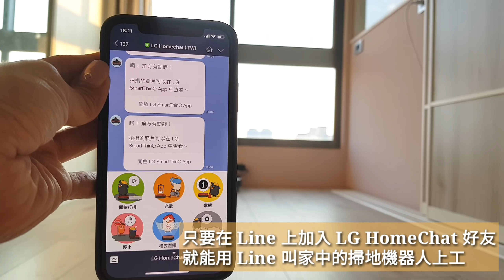用LINE就能操控！LG CordZero變頻清潔機器人三眼濕拖版【Mobile01】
用LINE就能操控！LG CordZero變頻清潔機器人三眼濕拖版

這兩年下來，掃地機器人已經逐漸在清掃家電市場逐漸穩定，今年起更是有不少品牌將重點著眼在『掃拖合一』上，而LG旗下的LG CordZero變頻清潔機器人就可算是將拖地功能與掃地機器人整合的先驅者，早在兩年前LG旗下的掃地機器人就已經搭載濕拖功能，這次為大家介紹的是最新版的 LG CordZero變頻清潔機器人三眼濕拖版(VR66930VWNC)，新一代的LG掃地機器人維持了原本的方圓設計，搭配雙邊刷設計讓清潔時能貼近牆面與傢俱邊緣；多搭配了上下的智慧攝影鏡頭，能夠透過手機Wi-Fi連線同步監看掃地機器人的鏡頭畫面，當開啟掃地機器人的居家保全模式時，只要鏡頭偵測到物體移動，就會自動連拍5張照片並回傳手機通報，更即時的掌握家中的動態與安全。